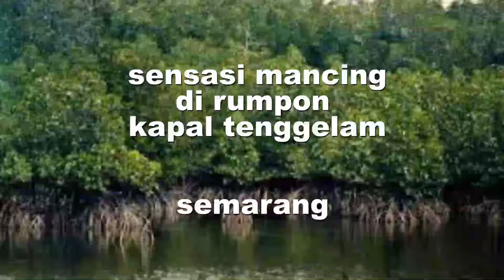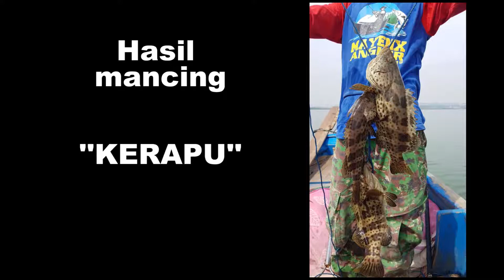Mancing Ikan di rumpon kapal karam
spot di compreng bekas kapal karam di karanganyar semarang jawa tengah